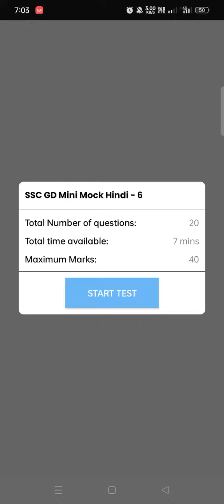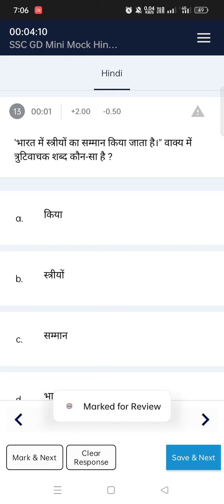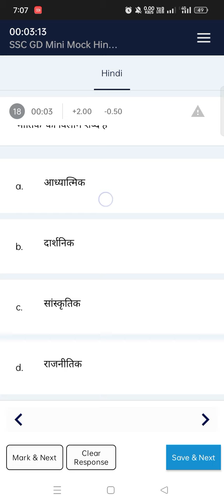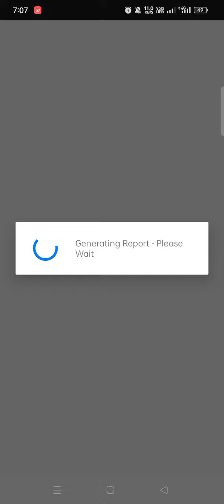SSC GD Mork test HINDE Live 🔴 rojgar with Ankit Mork test